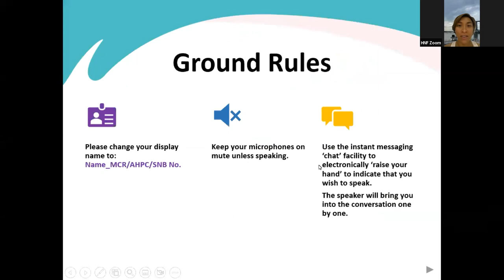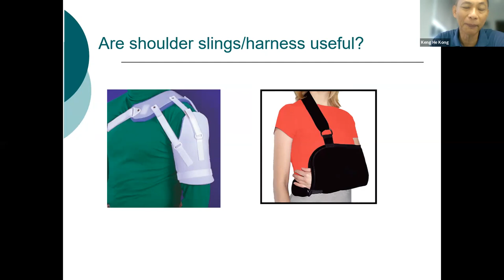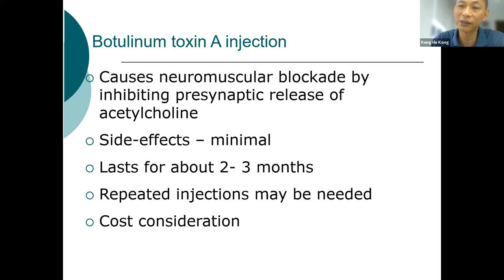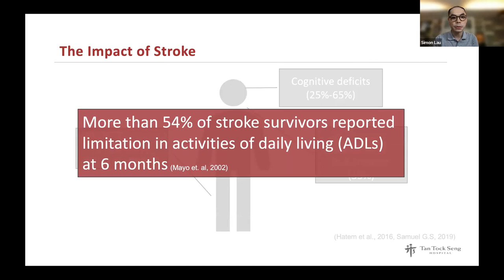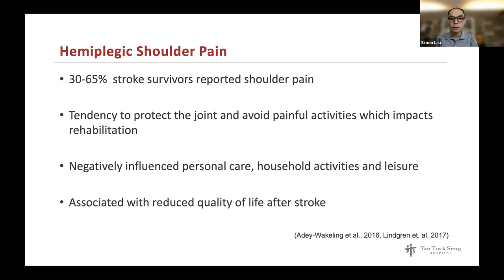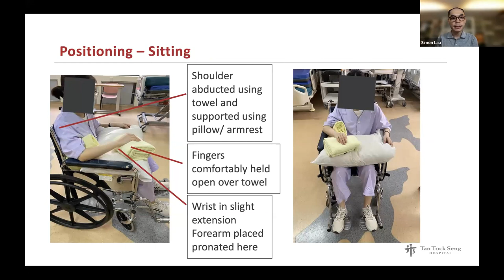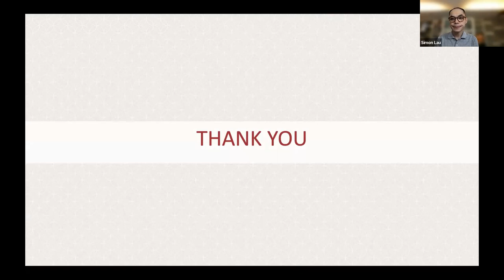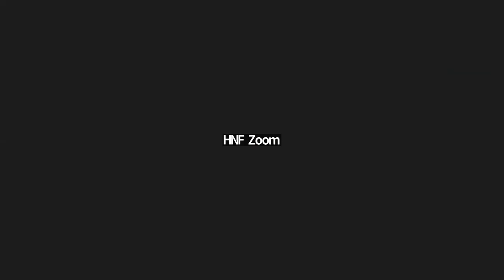HNF CME Session 1 - Functional Rehabilitation for Frail Elders in the community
Topic: Rehabilitation of the Stroke Survivor in the Community

Guest Speakers: Dr Kong Keng He and Mr Simon Lau

The stroke survivor and his or her caregivers typically face a myriad of medical and psycho-social problems after hospital discharge. This session, which will be delivered by a rehabilitation physician and a physical therapist, will look into some of these issues ranging from therapeutic exercises, equipment use and prescription, to the management of spasticity, pain and mood.